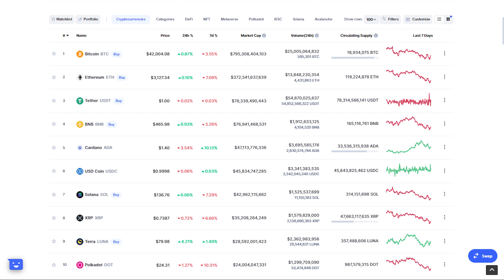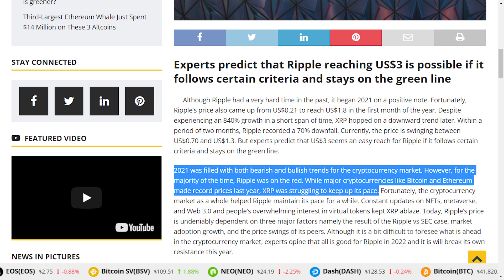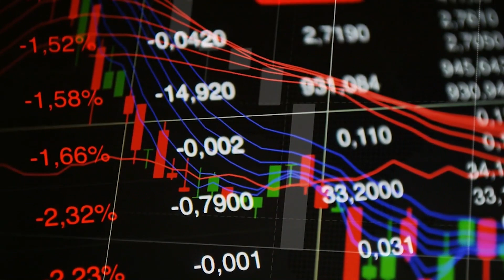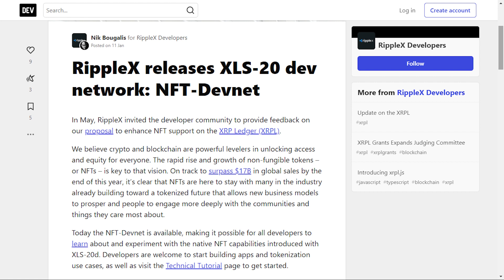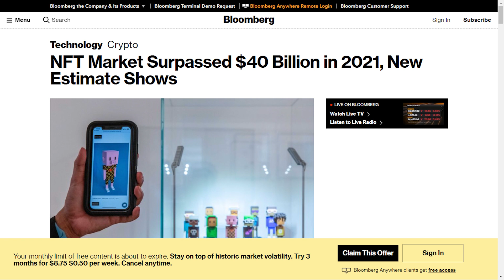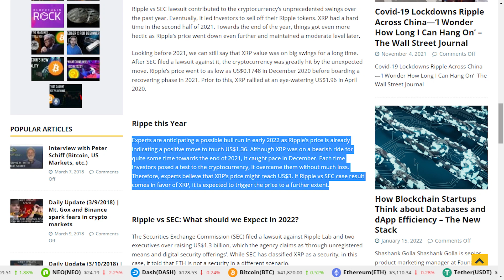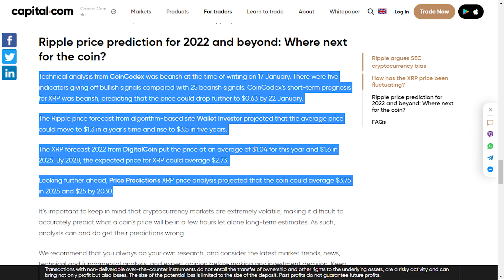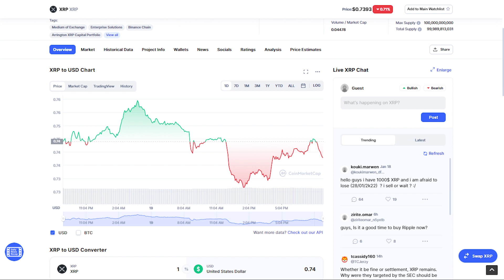Is $100 XRP Possible This Year?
The Ripple SEC lawsuit also known as the crypto trial of the century plays an important role in the overall crypto industry. The lawsuit has entered another year and it is supposed to finally be over this time. At first, the experts predicted that it will be over by April but now, the case has been dragged a little more but this time, it is a major contribution to what will result in the global XRP takeover.
The expert discovery in the SEC v. Ripple litigation has been prolonged for another month, causing more frustration in the digital asset market, particularly among XRP investors and legal advisers for cryptocurrency firms and foundations. Due to the change in timetable, attorney Jeremy Hogan, a key figure in the XRP community, summed it up and concluded that the lawsuit will most likely complete in August or September 2022.
There were many predictions about when the lawsuit will be over throughout the case duration. Jeremy Hogan in his first prediction, the lawsuit would end about now: “I don’t see the case being decided at summary judgment until early 2022 – maybe January”, Hogan said in June 2021.
Later that year, he updated his forecasts in the wake of two fact discovery extensions, one asked solely by the SEC and the other filed in a joint motion. Jeremy Hogan has previously advocated the premise that April could influence the lawsuit's result and liberate XRP holders from their frozen assets on US-based trading platforms.